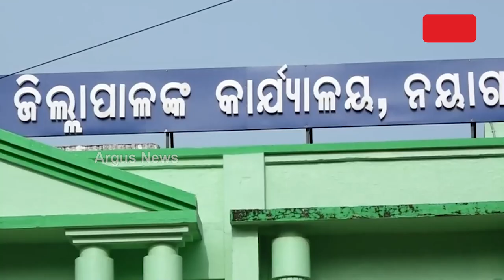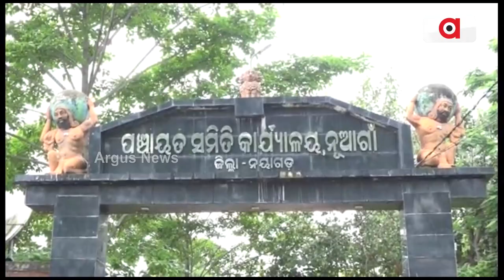'Jungle Mafia' On Rise In Nayagarh, Villagers raise Questions Over Forest Dept Silence